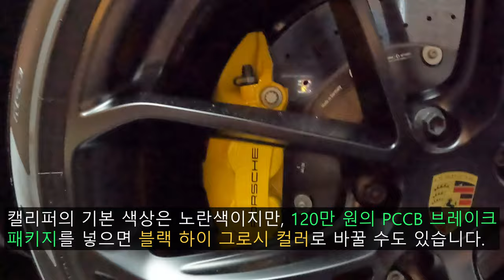[4K] 한층 더 업그레이드된 2024 포르쉐 카이엔 터보 GT 리뷰!!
오늘 리뷰한 차량은 2024 포르쉐 카이엔 터보 GT입니다.!

그 전에, 오늘 영상은 4K 60fps 영상으로 도전해봤습니다. 일단 영상이 업로딩된 후, 반응을 보며, 4K로 계속 유지할지 아니면 기존의 1080p 영상으로 유지할지 지켜봐야겠네요.

카이엔 터보 GT가 처음 공개되었던때는 2021년 6월이였고 카이엔 쿠페 기반으로 출시된 고성능 하드코어 버전입니다.

카이엔 터보 GT에는 V8 4.0 바이터보 엔진이 적용되었고 카이엔 라인업들중 가장 강력한 퍼포먼스를 보여주는 모델입니다.

[2024 포르쉐 카이엔 터보 GT 파워트레인 제원]
엔진 : V8 4.0 바이터보 엔진
배기량 : 3,996cc
최고출력 : 673마력
최대토크 : 86.7kg.m
변속기 : 8단 팁트로닉 S
복합연비 : 6.5km/l
도심연비 : 5.6km/l
고속연비 : 8.0km/l

[2024 포르쉐 카이엔 터보 GT 퍼포먼스 제원]
최고속도 : 305km/h
제로백 : 3.3초
제로이백 : 12.1초

파워트레인과 퍼포먼스는 이렇고 실제로 타보면 제로백이 더 빠르게 느껴질 정도라고 합니다.

포르쉐 카이엔 터보 GT는 같은 그룹사의 차량인 람보르기니 우루스 퍼포만테와 같은 플랫폼, 같은 파워트레인을 공유하고 있지만 서로 보여주는 방향성과 퍼포먼스는 다르다고 합니다.

거기다 카이엔 터보 GT에는 기존 모델에는 옵션 사항으로 들어가는 포르쉐 세라믹 컴포지트 브레이크(PCCB)가 기본 사양으로 적용되며 전륜 직경 440mm, 후륜 직경 410mm나 된다고 합니다.

전륜, 후륜에 전부 PCCB가 기본으로 적용되고 전륜에는 10P 알루미늄 모노블럭 고정식 캘리퍼가 적용되고 후륜에는 4P 캘리퍼가 기본으로 적용됩니다.

카이엔 터보 GT의 퍼포먼스는 현행 고성능 럭셔리 SUV들중 빠른편에 속하고 같은 플랫폼인 람보르기니 우루스 퍼포만테, 그리고 애스턴마틴 DBS와 경쟁하는 모델이라고 보시면 됩니다.

배기는 터보 GT 전용 티타늄 스포츠 배기 시스템이 기본으로 들어가고 과감하면서도 V8만의 생동감있는 사운드를 들려줍니다.

그리고 마지막으로 차체 제원을 알려드리겠습니다.

[2024 포르쉐 카이엔 터보 GT 차체 제원]

전장 : 4,930mm
전폭 : 1,995mm
전고 : 1,640mm
휠베이스 : 2,895mm
공차중량 : 2,270kg
기본 트렁크 적재용량 : 576L
2열 폴딩시 트렁크 적재용량 : 1,486L

이 정도의 제원을 보여줍니다.

그리고 디자인은 포르쉐 타이칸처럼 살짝 사각형의 모습도 보이는 얼굴로 변경되었습니다.

촬영장비 : Gopro Hero 10 Black, Rode mic
썸네일 : Samsung NX2000